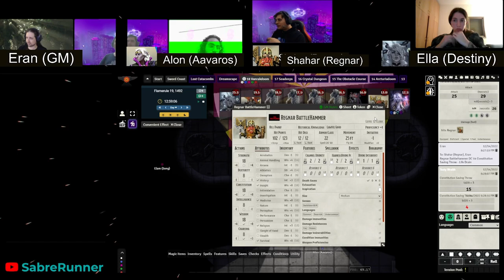Dungeon of the Mad Mage˸ Floor 18, Part 4